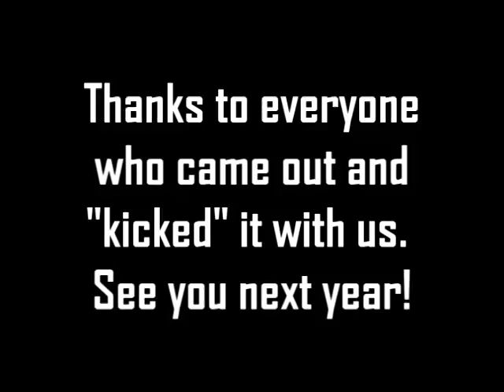1st Annual Feel Good, Field Goal Contest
The 1st Annual Feel Good, Field Goal Contest. What started out as just an idea among friends become a fun reality. Just a bunch of guys who thought they can kick a field goal, while watching football. It was a fun get together on Christmas day in 2009 and losers had to pay a charitable donation to the cause of our choice. This year, the winner goes to Autism Now. Thanks to everyone who came out and hope to see you for the next one soon.